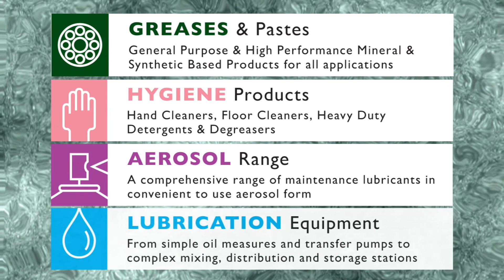Pennine Lubricants Automotive Range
Video outlining Pennine Lubricants range of products for the Automotive Industry.